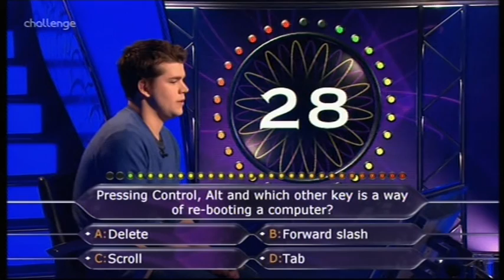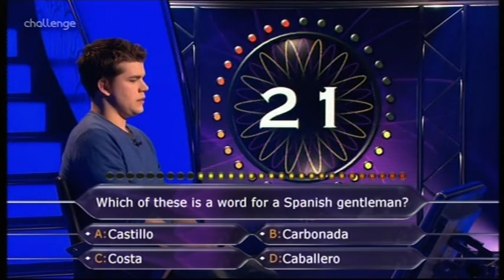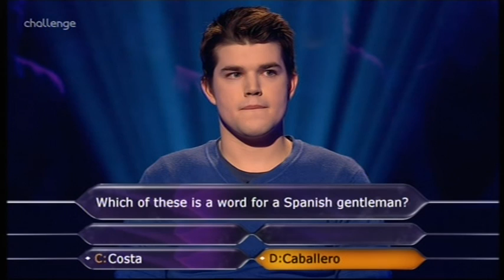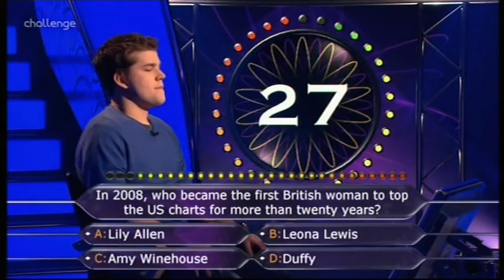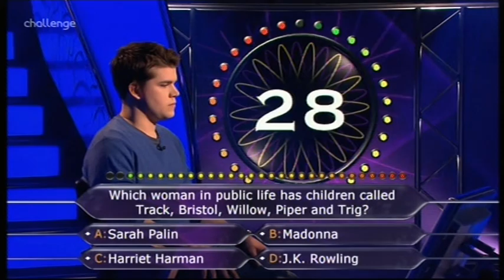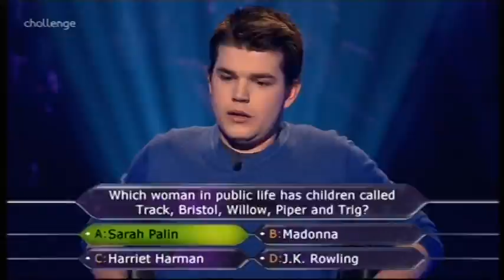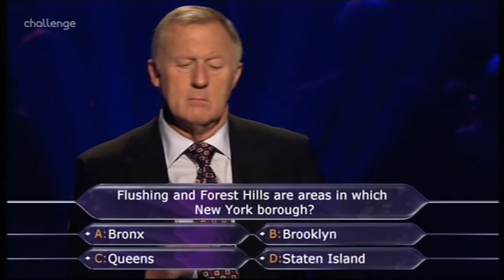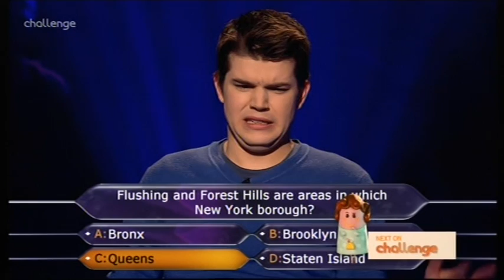Who Wants to Be a Millionaire UK - 14th September, 2010 (3/3)